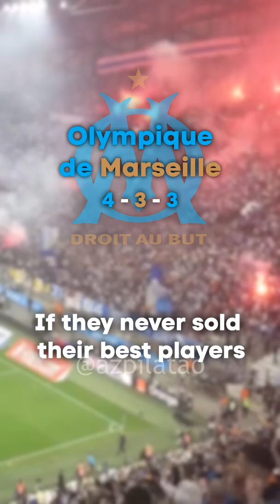Olympique de Marseille if they never sold their best players 🇫🇷🤩😲